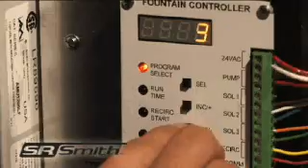WetDek Backyard Splash Pad Installation (Poolside)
How to install a WetDek backyard splash pad that is connected to your pool - from site preparation, to plumbing and more!